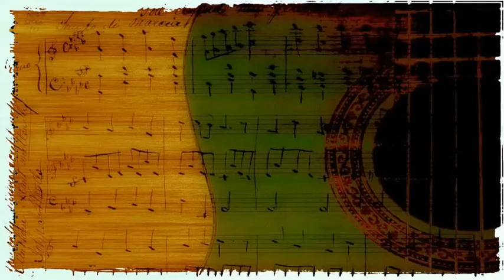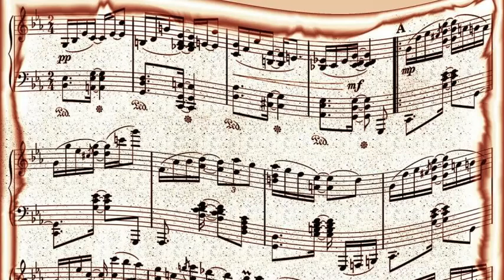Lennie Tristano - There Will Never Be Another You